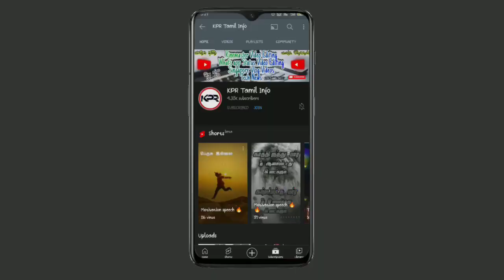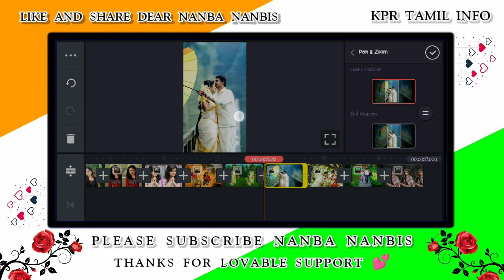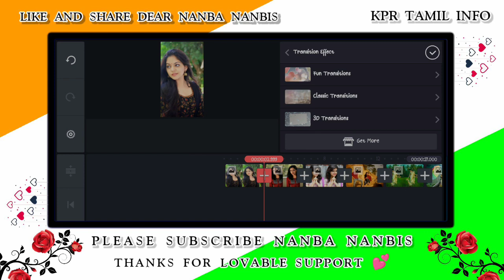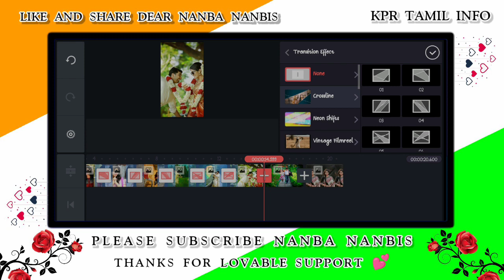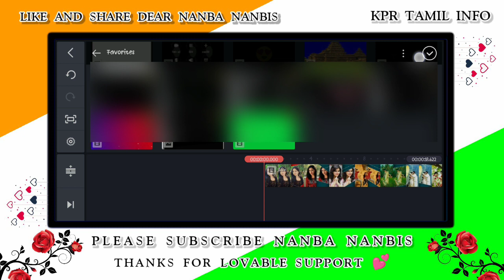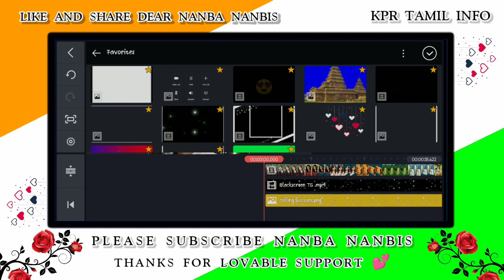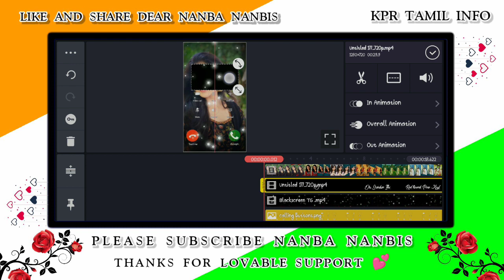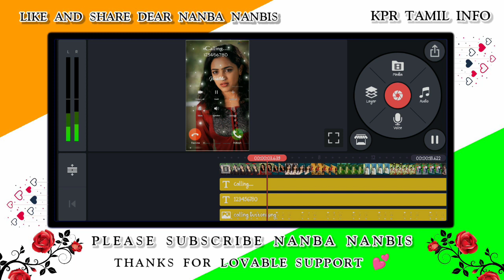Trending New Calling 💞 beautiful video editing in kinemaster tamil- Calling template video editing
👉Black screen template YouTube channel